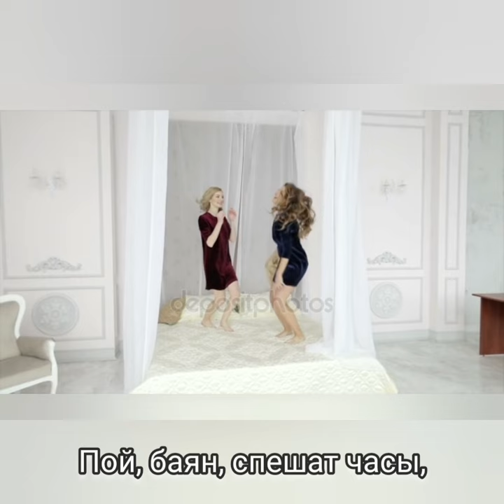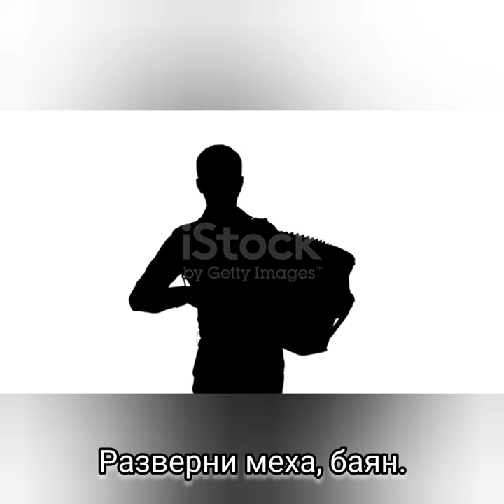Разверни меха, баян - Музыка Виктора Хоборова, слова Владлена Денисовой.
Исполнение, муз. фонограмма, видеомонтаж (с использованием выступления дуэта "ЛюбАня") - Виктора Хоборова.

Demoversia.

Владлена Денисова
РАЗВЕРНИ МЕХА, БАЯН

Вечерочек, вечеринка,
Приведёт к реке тропинка,
Две подружки Ада – Рая,
Что мне делать, я не знаю,
В каждой есть любви отрада,
Солнца рай и муки ада,
Хорошо поют девчата,
Но кому прислать мне свата?

Припев:
Эх, баян, пускай звучат,
Кнопок чёрно-белых ряд,
Песню, словно набегу,
Вам любую подберу.
Пой, баян, спешат часы,
Вторят ритмами басы,
От любви, как будто пьян,
Разверни меха, баян.

Камышина-камышинка,
Кто из них мне половинка?
Так девчата голосисты,
Сна лишили баяниста.
Задушевно песня льётся,
Над рекой мотив несётся,
Кто подскажет мне, откуда
То печаль, то снова удаль.